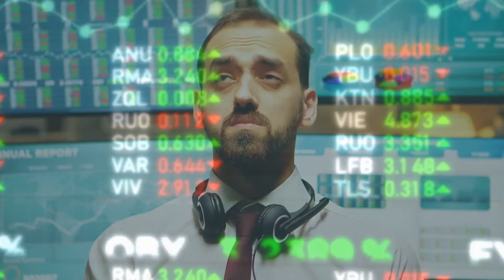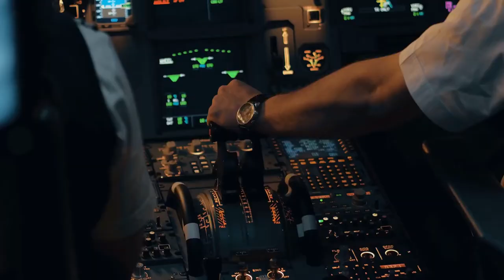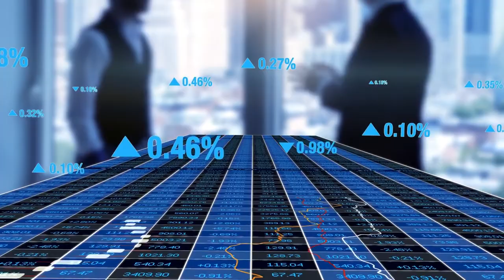Top 10 Highest Paying Jobs In The World (£1,000,000,000!!)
top 10 highest paying jobs based on annual gross income